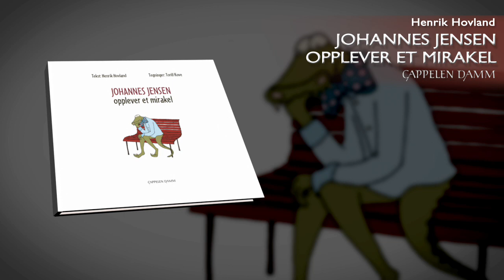Bokfilm - Johannes Jensen opplever et mirakel av Henrik Hovland og Torill Kove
Johannes Jensen skjønner at Frida har en hemmelighet. Men hun vil ikke si hva det er. Etterhvert skjønner han at hemmeligheten er i Fridas mage. Hun skal ha en baby. Johannes grubler mye over dette. Mens han sitter på benken sin i Frognerparken kommer Dr. Fjeld forbi. Og sammen finner de ut av hvordan Johannes Jensen kan bli en god far.

Dette er den tredje boken om Johannes Jensen.